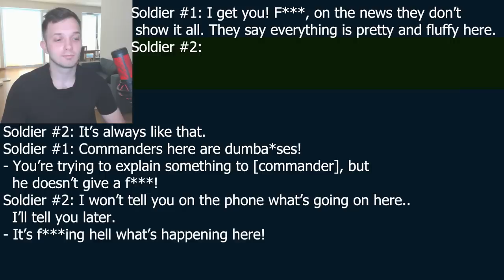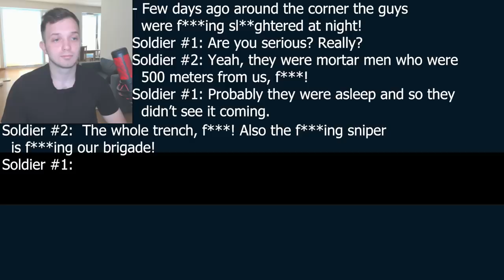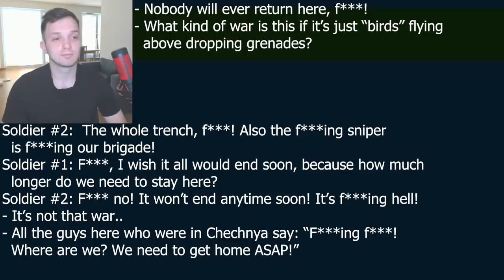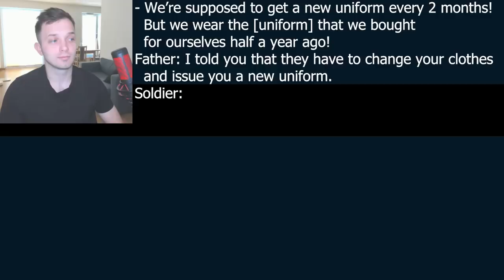Russian Soldier Laughs From Optimistic News On RU State TV And Shares The Real News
Once again we hear from interceptions about Kreminna and Lyman.. We’ll see if it’s what I’m thinking it is 😉 Also the fact that some volunteers got less than $300 for 6 months is crazy! They could have stayed in Russia and earned much more money even if they are from small cities and villages. Anyway, I hope you’re not tired of interceptions.. The views aren’t great lately, but I’ll keep providing you with interesting, insightful information no matter what.